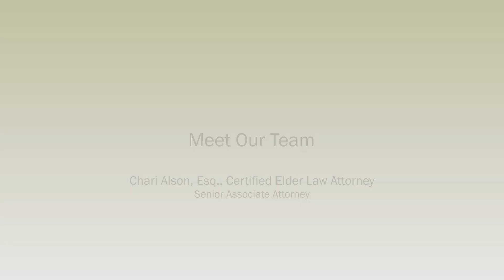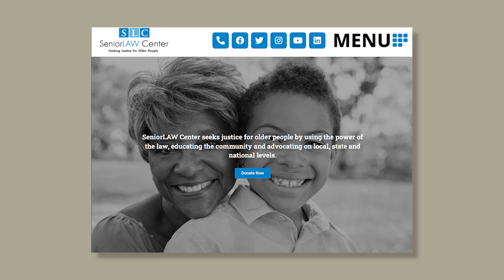Chari M. Alson, Partner & Certified Elder Law Attorney (CELA) at Anderson Elder Law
Chari M. Alson, is Certified Elder Law Attorney and Partner with Anderson Elder Law. Chari has been practicing in the areas of estate planning, estate and trust administration, and elder law in Pennsylvania since 2003. Chari serves as Treasurer of the Pennsylvania Bar Association Elder Law Section, is a member of the Pennsylvania Association of Elder Law Attorneys (PAELA) Public Policy Committee, is the Co-Chair of the Elder Law Committee of the Delaware County Bar Association, is a board member of the Chester County Estate Planning Council, is a co-Editor of the Pennsylvania Bar Association Elder Law Section Newsletter and is a member of the NAELA News Editorial Board.  She was a co-Editor of the 7th edition of the Delaware County Elder Law Handbook and Resource Guide (2020) and was a contributing author to Elder Law in Pennsylvania, Chapter 3, Planning for Incapacity–Financial Issues (5th ed. PBI Press). Chari is a frequent lecturer for the Pennsylvania Bar Institute in the areas of Elder Law and Estate Planning and has also presented to other professional education seminars and community groups. Chari holds a Certified Trust and Financial Advisor designation from the American Bankers Association (ABA) and is a member of the Pennsylvania Academy of Elder Law Attorneys and the National Academy of Elder Law Attorneys. Chari earned her juris doctor degree from Temple University, her Master’s in Public Health and Gerontology Certificate from Boston University School of Public Health, and her Bachelor of Arts from Rutgers University–New Brunswick.